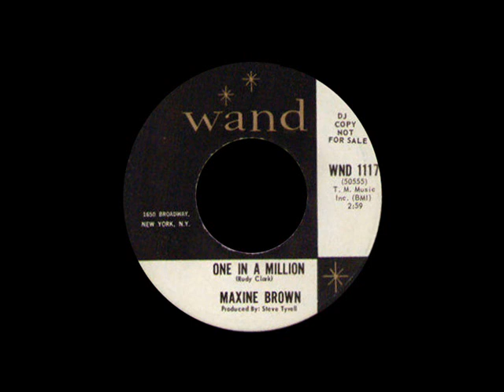Maxine Brown - One In A Million